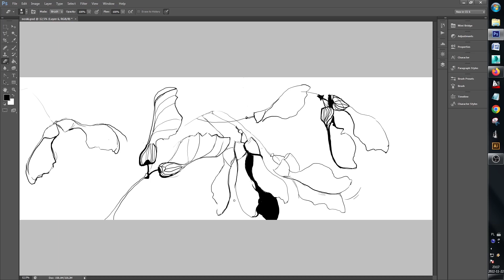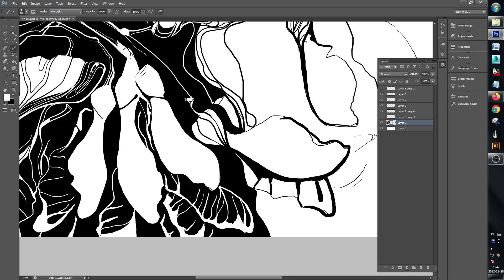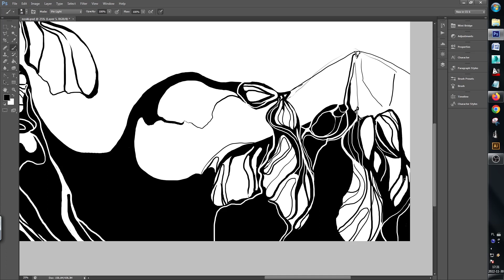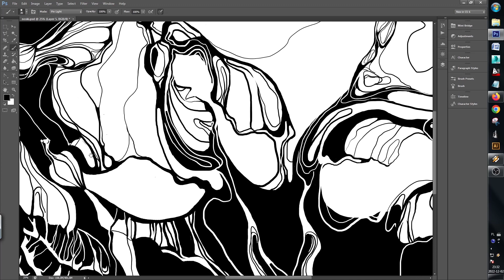Graffiti, mural maple noses Photoshop timelapse